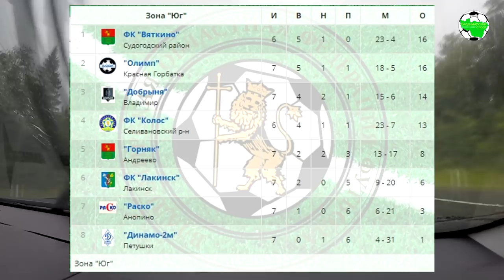Динамо-2М Пт - Добрыня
"Динамо-2М" (Петушки) - "Добрыня" (Владимир) 0:3